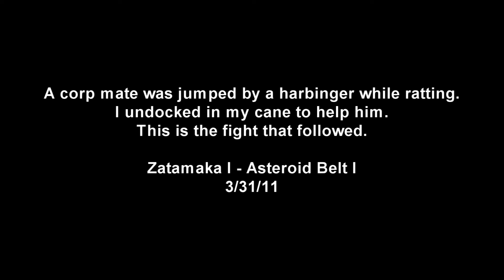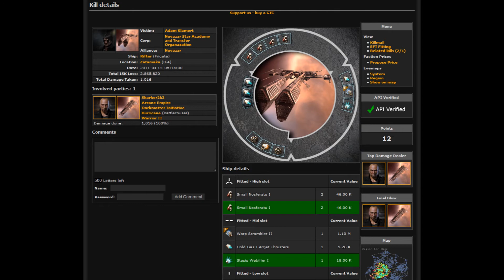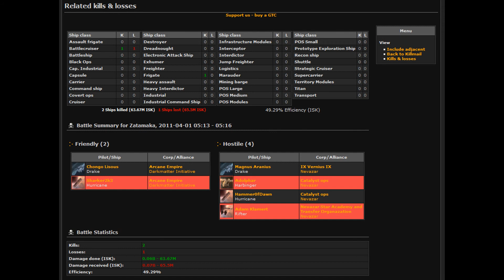EVE Online - Helping a Corp Mate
Corp mate was ratting and got jumped, this is the battle that followed.